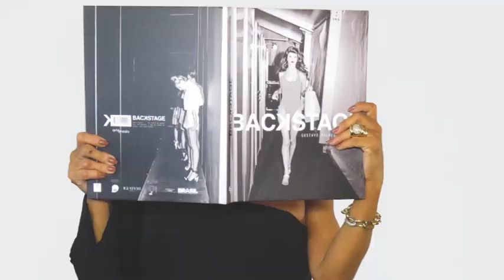SURI CHIC 19/08/18